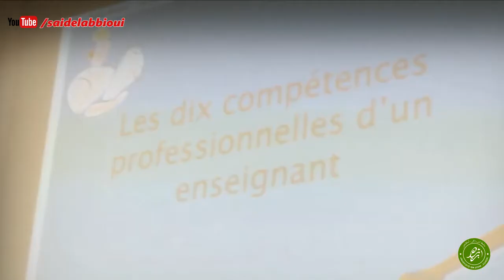Licence Professionnelle: Didactique du Français Langue Étrangère au CUAM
Licence Professionnelle: Didactique Du Français Langue Étrangère à CUAM

الاجازة المهنية ديداكتيك اللغة الفرنسية, لغة أجنبية, البيداغوجيا والديداكتيك, كتاب المعين في التربية, المعين, العربي السليماني, سعيد العبيوي ,  الاجازة المهنية بالمغرب

- Notre page officielle sur Twitter (@SAIDELABBIOUI)